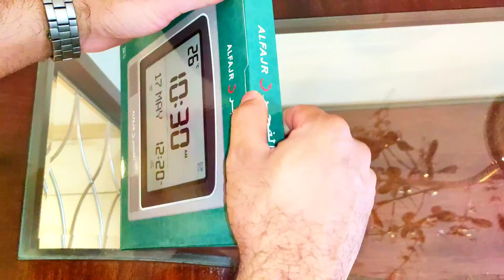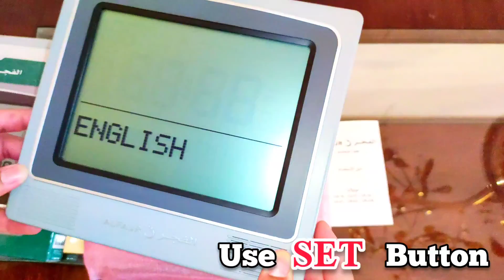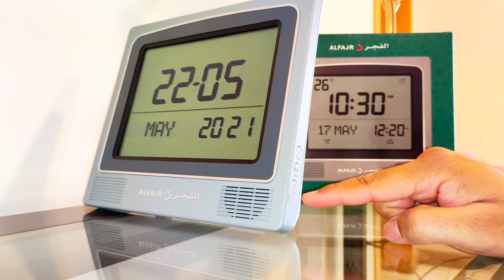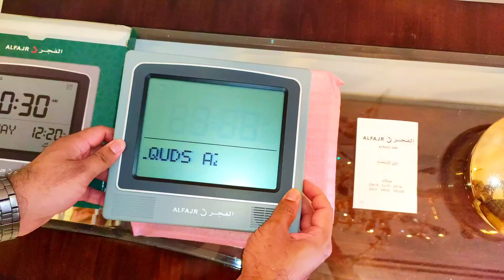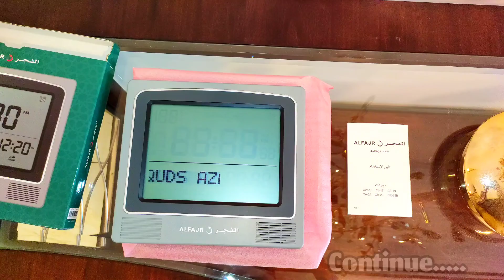Alfajr New CW 15 Unboxing And DATE & TIME Settings ساعة الحائط ساعات الفجر [ skip 01:47 ]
Part 1

Video Starting :  1:43
Unboxing :  01:47

DATE & TIME Settings :  2:58
Azan Select : 3:46
ALQUDS ZAN    5:00
Wall and Table clock with large LCD screen, can be connected to external speakers

Features:

Worldwide Prayer times
Automatic Fajr Prayer Alarm
Hijri and Gregorian Calendars
Display Type : Digital
Battery Size (Form) : AA

⏰ UPDATED MODEL :: Automatic Azan five times a day.Choose from 5 different reciters from - Makkah, Madina, Egypt, AlQuds and Riyadh
⏰ Includes simplified manual for USA customers. Support for all cities in the 50 states
⏰ Set TIME and CITY once, and Athaan time changes automatically.
⏰ Measures 8 x 9 inches. Includes on 4 AA batteries. 5V USB C input socket. ( DC charger not included). Can be set on a Table or hung on a Wall
⏰ Display - English/Arabic
⏰Temperature - Celsius/Farenheit.
⏰ Calendar - Hijri/Gregorian
⏰ Perfect for home and office. Also, a great gift for family and friends for Ramadan, Eid, Umrah, Hajj and other occasions
ALFAJR CW-05 [Updated CW-15] is a beautiful and functional Islamic table clock, that calls for prayer with a complete azan five times a day. The azan is calculated automatically based on the location you set during setup. This clock is a perfect for home or work to remind you with a call to prayer.

More features
- Prayer times for most cities in the world. Could easily add a new city.
- Location is setup by setting the international dialing phone code. For example use 1-(415) for San Francisco
- Azan can turned on or off.
- Daily alarms (weekends optional)
- Extra alarm (for special appointment)
- Daylight Saving time option

Requirement
- Requires 4 AA batteries to operate this clock. Battery are included.
- DC adapter option available. Adapter not included.

Package List
1 X Azan Clock
1 X User Manual